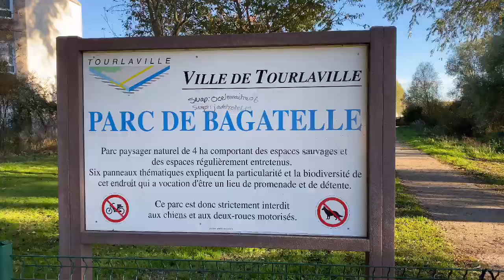Rindu Keluarga ❤️ Jalan-Jalan Di Taman Semulajadi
Bila teringatkan kampung halaman dan keluarga yang jauh di tinggalkan Selalu nya saya akan berjalan jaln di mana2 Taman berdekatan dengan kawasan rumah... atau menyibuk kan diri dengan activity2 riadah atau membawa anak jalan2